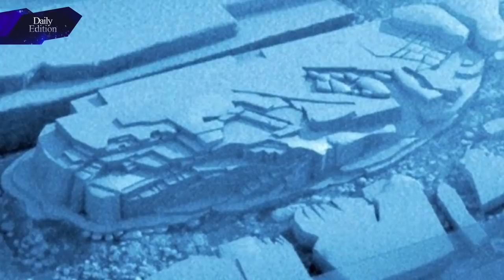Tuifinriata thil makte (Daily Edition 17.5.19)